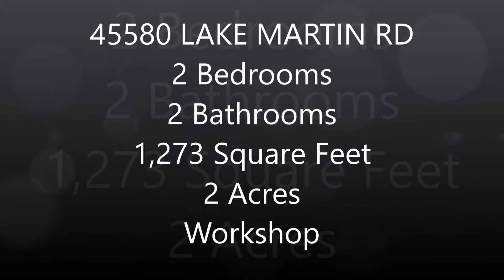45580 LAKE MARTIN RD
Stunning home on 2 secluded acres of land, with a 700 sq ft attached workshop, AND another 600 sq ft metal workshop with 2 roll up doors. The home features gorgeous wood floors throughout, open floor plan with beautiful cypress cabinets in the kitchen, along with tons of counter and cabinet space. The huge master suite provides his/her walk-in closets, and the master bath has his/her vanities, separate shower and gorgeous claw foot tub. The home also provides a large area that can be used as a “man-cave”, game room, hobby room, or even be used as a mother-in-law or guest suite. The land also includes covered RV parking, and 29x49 slab with connections for up to 2 campers (can be used for rental income). There is a community boat launch for the few homes on the street, just a short walk from this home. Don’t miss out on this unique property!